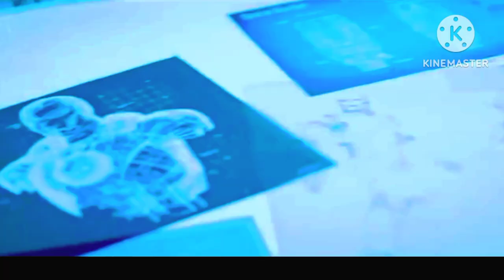IRON MAN 4 [HD] Trailer #2 - Robert Downey Jr, Katherine Langford, Mark (Fan Made)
"Cinematic pro studio #

Nick Fury brings Tony Stark back to life using the Kree blood that he used to bring back Phil Coulson. Tony soon learns that the real Mandarin has got his hands on the EDITH glasses.

Hey guys I would like to make it clear that this video is 100% FAKE, fan-made or what I like to call DREAM TRAILER for the fans. I don't intend to clickbait. This was simply made for fun and for the fans. ►What is a Dream Trailer? I personally call fan made trailers or concept trailers 'dream trailers' because I believe it is a form of art, created to inspire fans. Instead of being discourage that their dream movie will never happen, dream trailers become a symbol of hope, that there is a possibmility through popularity. Along with that, the experience is unique and REALISTIC as possible. ​

Cinematic pro studio

Hey guys I would like to make it clear that this video is 100% FAKE, fan-made or what I like to call DREAM TRAILER for the fans. I don't intend to clickbait. This was simply made for fun and for the fans. ►What is a Dream Trailer? I personally call fan made trailers or concept trailers 'dream trailers' because I believe it is a form of art, created to inspire fans. Instead of being discourage that their dream movie will never happen, dream trailers become a symbol of hope, that there is a

passionate to bring dream movies to life. ►Thanks to our cannel Members and Patrons!

Lorra Williams
 Willie Hull
 Jose Luna
Lady Ronny
Däster Sandra
Tuco Lopez
Amanda Hoyos E.
 Joe Garcia
AM Movie
Arezwan Mutiar
 Amar Milanovic
 Danielle Moore
 Jazmyn Lynn
Queen James J.

I am happy to share my God-given talent by making free content through trailers. But unlike movies that has a team, I am one-man-band. I am in-charge of researching, directing, editing, promoting and managing MacamTV to produce dream trailers that millions love. They are all encouraging me to continue the vision to influence more people to stay dreaming. So they deserve to be recognized :) Editing Details:

VIDEO CREDTIS | IRON MAN (2008) | AVENGERS INFINITY WAR DELETED SCENE | IRON MAN MEETS IRON LADY | IRON MAN GAMMA PROTOCOL BY ANOTHONY MCGRATH | SPIDER-MAN IN REAL LIFE BY MIGHTYRACCOON! | IRON BOY BY CG 101 | IRON MAN FAN FILM BY ALONE MOVIZ | THE JUDGE (2017) | SPONTANEOUS | BLACK MONDAY SEASON 3 (2021) | SELFLESS | ELYSIUM | SHANG-CHI (2021) | THE GRANDMASTER (2013) | AVENGERS END GAME DELETED SCENE | THANKS FOR SHARING | AGENTS OF SHIELD | SHERLOCK HOLMES (2009) MUSIC CREDITS | SHANG CHI TRAILER MUSIC | AMAZING SPIDER-MAN 2 TRAILER MUSIC